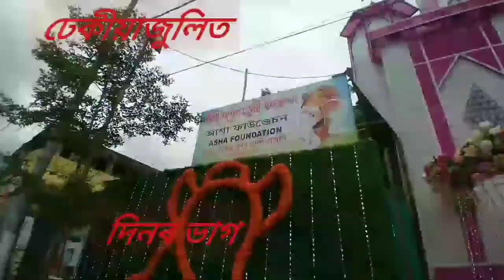Dhekiajuli Sri Sri Ganesh puja ॥ ঢেকীয়াজুলিত শ্রী শ্রী গনেশ পুজা ॥